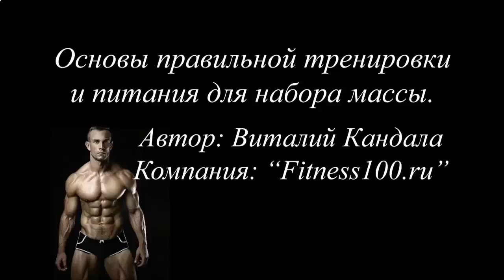Как накачать мышцы если худой